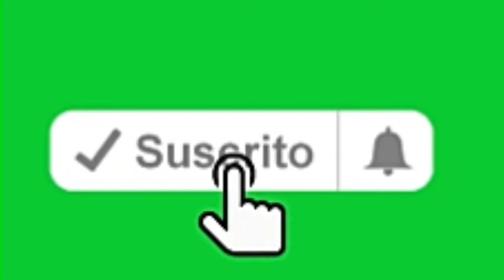Así TRUENAN los chicharrones en el Rancho.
Asi se preparan unos ricos chicharrones de cerdo en el rancho.